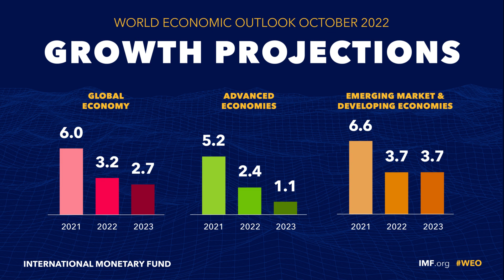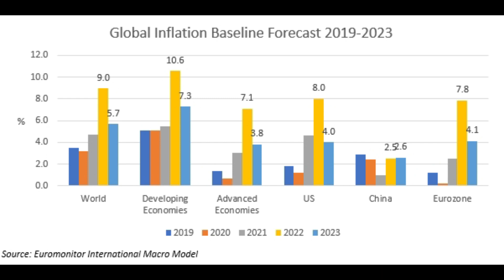2023 Predictions: Economic Tipping Points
According to the IMF, a third of the world economy faces two consecutive quarters of negative growth, the technical definition of a recession. Global inflation is forecast to rise from 4.7% in 2021 to 8.8% in 2022, 6.5% in 2023 and 4.1% in 2024.